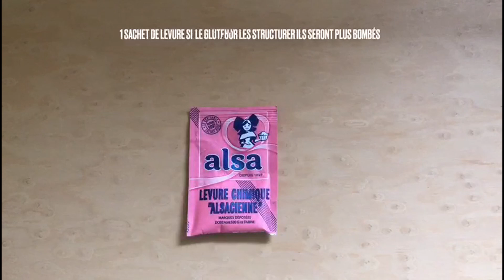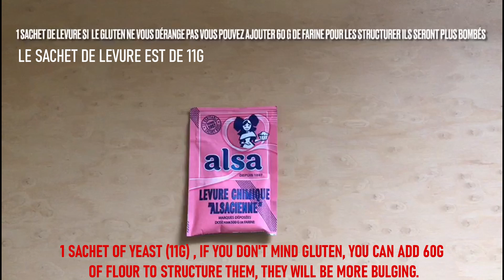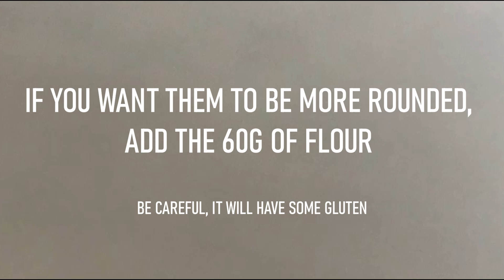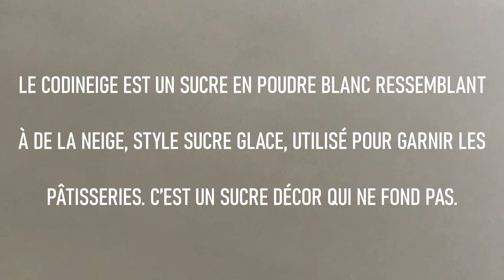GHRIBA A LA CACAHUETE SANS GLUTEN // GLUTEN-FREE PEANUT COOKIE // غريبة بالكاوكاو سهلة ومعلكة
Recette facile et inratable des ghriba ou ghoriba (غريبه) fondantes aux cacahuètes. Ces ghriba sont ultra moelleuses et fondent en bouche. Ces petits biscuits craquelés appelés également Dwaz atay (دواز أتاي ) qui signifie accompagnement pour le thé sont très présents sur la table marocaine du petit déjeuner de l’Aid el fitr, ou Aïd el Adha, mais qu’on prépare aussi tout au long de l’année pour recevoir ou même à présenter au goûter accompagnés d’une bonne tasse de thé à la menthe ! (ou café pour les amateurs de la fameuse graine du Kawa/café ☕☕☕

►Si vous avez aimé cette vidéo, je compte sur vous pour la PARTAGER SANS MODERATION, LIKER  Merci d'avance !!👌😉🤗
► N'oubliez pas d'enclencher la petite cloche 🔔pour ne rien manquer de mes prochaines vidéos.
S'il y a des questions !! N'hésitez pas à me les poser dans les commentaire 😉🥰